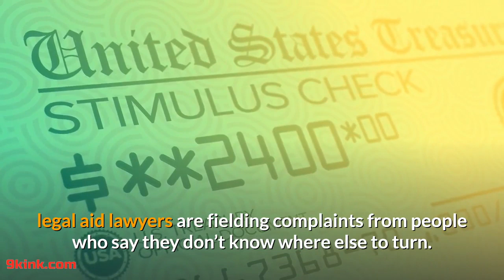44 Million Americans Applied For Jobless Benefits in One Week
4.4 million Americans applied for jobless benefits. Millions of Americans sought unemployment benefits last week in a continuation of a historic labour-market decline triggered by the coronavirus pandemic. The White House and Congress have tried to arrest the downturn, but the epidemic has kept pushing Americans out of the labour force.